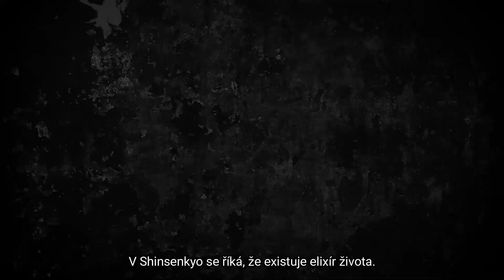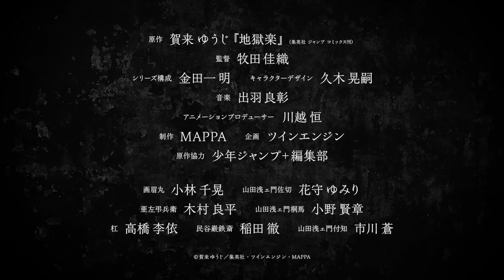Hell's Paradise Official Trailer CZ Titulky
Hell's Paradise - Oficiální trailer

Hell's Paradise je japonská manga série, kterou napsal a ilustroval Yuuji Kaku.
Anime adaptace je naplánovaná na duben 2023.

Obsazení:
Původní příběh: Yuuji Kaku
Režie: Kaori Makita
Kompozice série: Akira Kindachi
Design postav: Kouji Hisaki
Hudba: Yoshiaki Dewa